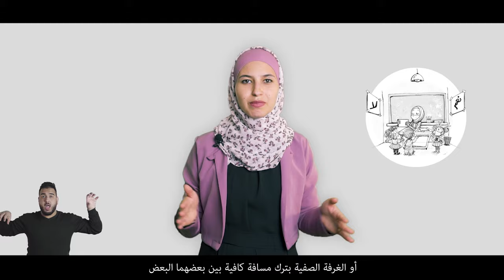اركض واختار Run and choose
سلسلة فيديوهات توجيهية متعددة الجلسات تستهدف معلمات ومعلمي  الفئات العمرية جميعها للتوعية حول مرض كوفيد ١٩، سبل انتقاله وكيفية الوقاية منه.
كما وتتطرق الفيديوهات إلى بعض الأنشطة التعليمية الترفيهية والتي تعزز من التزام الطلبة بالإجراءات الوقائية الواجب اتباعها داخل المدرسة وخارجها  بإسلوب سهل ومرح.